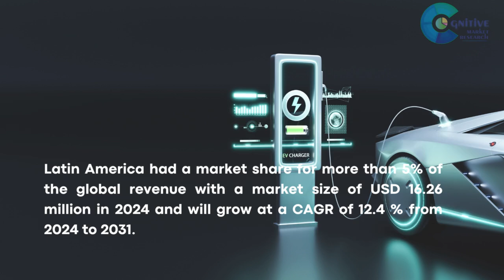EV Charge Controller Market Report 2024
EV Charge Controller Market Report 2024 | Forecast, Market Size & Growth

Report Insights:According to Cognitive Market Research, the global EV Charge Controller market size is USD 325.2 million in 2024. It will expand at a compound annual growth rate (CAGR) of 13.0% from 2024 to 2031.

North America held the major market share for more than 40% of the global revenue with a market size of USD 130.08million in 2024 and will grow at a compound annual growth rate (CAGR) of 11.2% from 2024 to 2031.
Middle East and Africa had a market share of around 2% of the global revenue and was estimated at a market size of USD 6.50million in 2024 and will grow at a compound annual growth rate (CAGR) of 12.7% from 2024 to 2031.
The DC held the highest EV Charge Controller market revenue share in 2024.